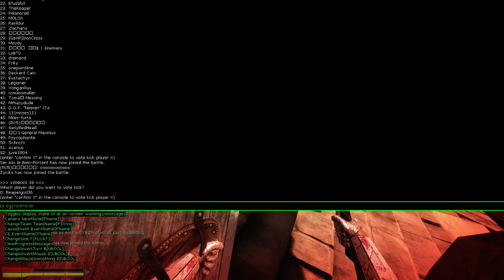Chivalry: Medieval Warfare Part 1 Deploy The Flail!